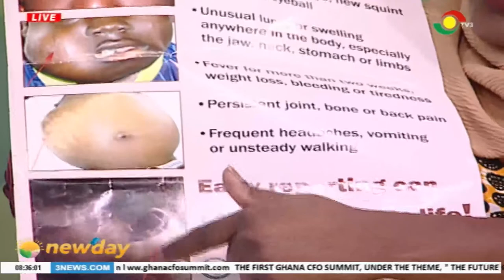Discussing symptoms, treatment, survival rate of Childhood cancers